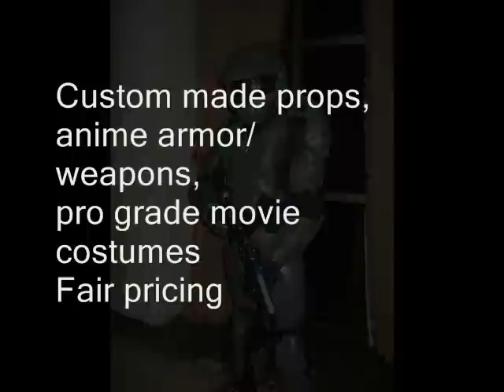MASTER CHIEF HELMET/ ARMOR MILITARY STYLE PAINT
A master chief helmet with military style paint.